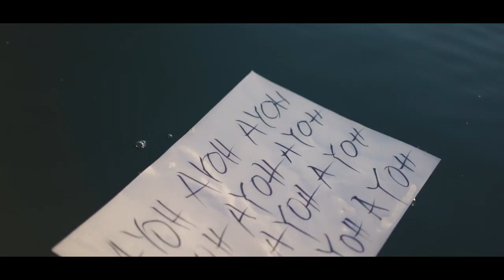s e l e n n - Ayoh (official teaser)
Sortie du clip & nouveau single AYOH le 12 novembre 2020